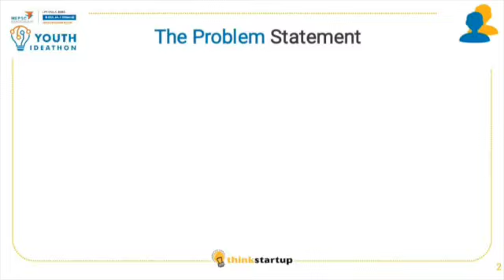Sustainable Development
Sustainable development through Nitrogen cooled AC's